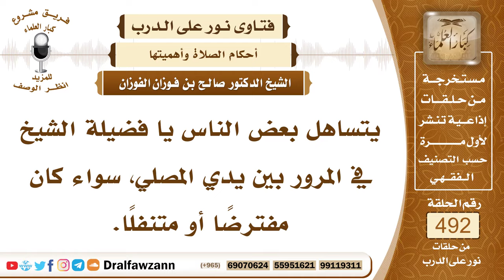7259- حكم المرور بين يدي المصلي - الشيخ صالح الفوزان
"7259- يتساهل بعض الناس يا فضيلة الشيخ في المرور بين يدي المصلي، سواء كان مفترضًا أو متنفلًا.
الجواب: لا يجوز المرور بين يدي المصلي إمامًا كان أو منفردًا، أما المأموم كما ذكرنا فإن سترة إمامه سترة له، فلا يضر المرور بين يديه، لا سيما للحاجة، فينبغي مراعاة هذا الأمر، وأما من مر بين المصلي وسترته، فإن عليه إثمًا عظيمًا، قال ﷺ: «لأن يقف أربعين خير له من أن يمر بين يديه»، وأربعين أربعين سنة، أو أربعين يوم هذا لا شك أنه شاق، فالمار بين يدي المصلي بينه وبين سترته، أو قريبًا منه إذا لم يكن له سترة دون ثلاثة أذرع، فهذا لا يجوز، ولا يجوز للمصلي أن يمكنه من المرور، بل يدفعه فإن أبى فليقاتله، يعني فليضربه، كما أمر النبي ﷺ: «فإن أبى فليقاتله، فإن معه القرين»، يعني الشيطان، فيجب التنبه لهذا الأمر.
السيرة الذاتية:
للاشتراك في قناة الشيخ صالح الفوزان

14_ الشيخ محمد أمين الشنقيطي
يتيوب

15_سماحة المفتي عبد العزيز آل الشيخ
 يوتيوب

رئيس الفريق
لمشروع كبار العلماء